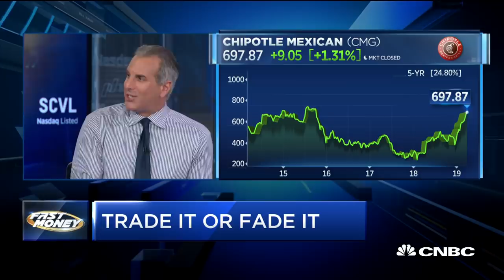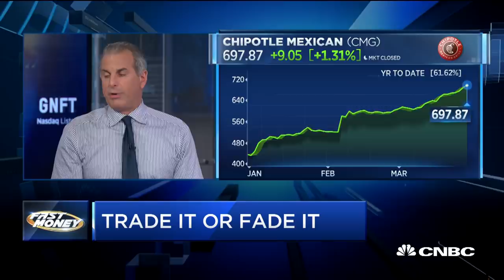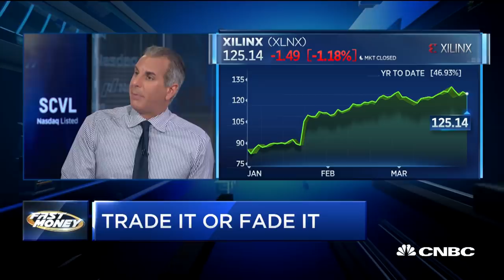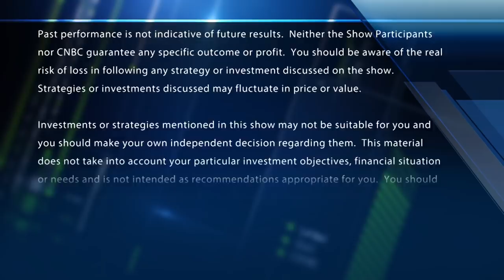These stocks are soaring this quarter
The S&P has its best quarter since 2012. A look at 2019 breakout stocks, with CNBC's Bob Pisani and Scott Wapner, and the Fast Money traders, Pete Najarian, Tim Seymour, Dan Nathan and Guy Adami.